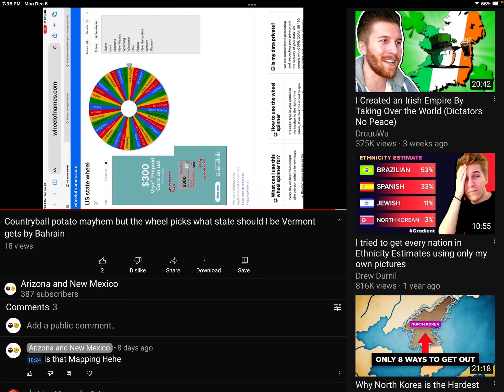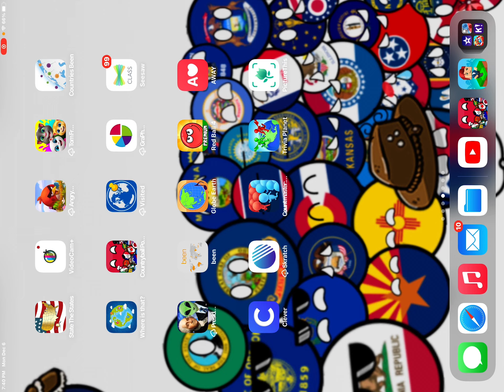Countryball potato mayhem but the wheel picks what state I should be Forgot Missouri on EP 2